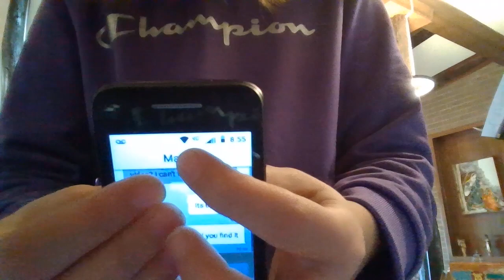one part of my practice